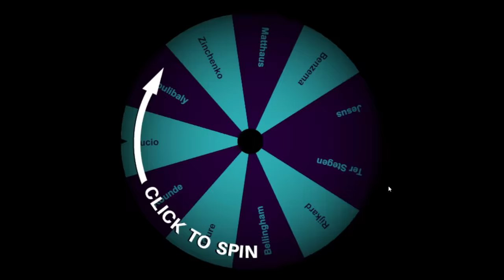99 Matthäus But a Draft Decides His Teammates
I'm using 99 Cover Star Icon Lothar Matthäus but we're going to do a FUT Draft to decide his teammates.

Cheers